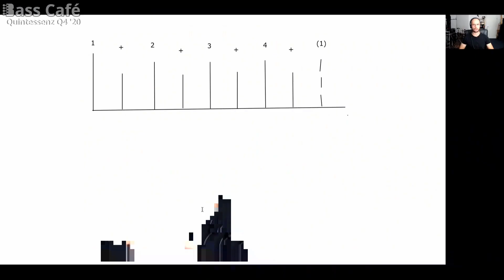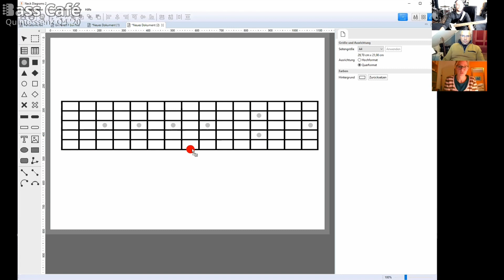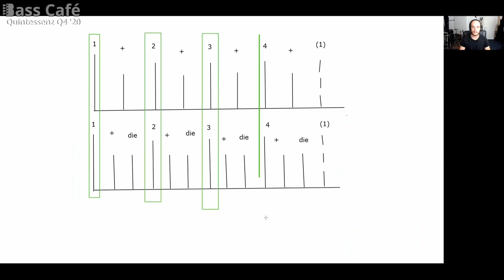Denis erzählt Mist für knapp 10 Minuten - 10.000 ABONNENTEN SPEZIAL!!!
Danke ihr Freaks. ihr seid cool!